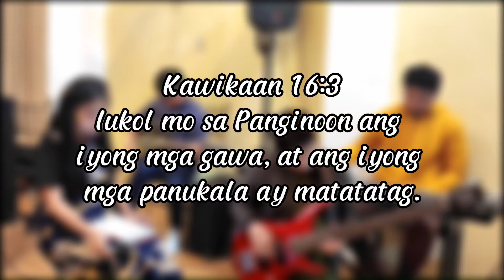Kailan pa by Papuri Singer (Cover by Triple J)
Singer🎤 Jubilee Millevo Paulo
Drummer 🥁 Jemuel Paulo (Husband)
Guitarist 🎸 Joshua Paulo (Brother-in-law)
Pianist 🎹 Jemuel Paulo
Bassist 🎸 Jemuel Paulo

Kawikaan 16:3
Iukol mo sa Panginoon ang iyong mga gawa, at ang iyong mga panukala ay matatatag.

"Kailan Pa"
by Papuri Singers

[Verse 1]
Kailan pa ibibigay ang buhay mo’t lakas
Sa Kanya na nagbigay sa’yo nang buhay na wagas

[Verse 2]
Ang Pangalan Niyang banal Kailan itatanyag
Kung wala nang pagkakataon at huli na ang lahat

[Chorus]
At kung ang araw mo’y lumipas na
Makuha mo pa kayang S'ya ay paglingkuran
Kailan pa kaya maglilingkod sa Dios
Kung hindi ngayon kailan pa